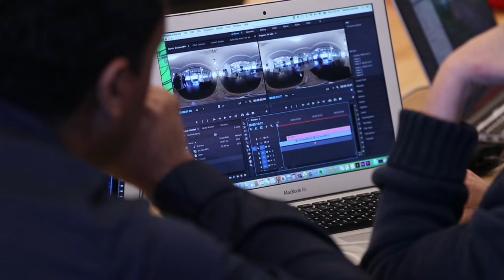VRLA School: Storytelling for VR with Mirada Studios supercut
Dozens of eager Angelenos joined us to learn about storytelling for VR with Mirada Studios at the second VRLA School.

VRLA School is a monthly series of educational workshops and speaker sessions led by experts in VR and AR. The events serve as an intimate environment for learning new skills and meeting new people in the immersive tech industry.